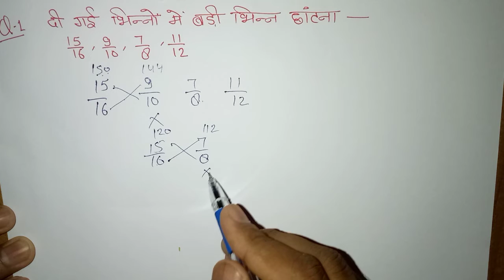Trick for smallest and largest fraction / छोटी तथा बड़ी भिन्न ज्ञात करने की ट्रिक/tricky maths in 3s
Trick for smallest and largest fraction.
छोटी तथा बड़ी भिन्न ज्ञात करने की ट्रिक .
Tricky maths just 3 sec .
Find the smallest and largest fraction in 3 sec.
Short trick for maths.
Fraction.
By- Ashish Maths Classes stp